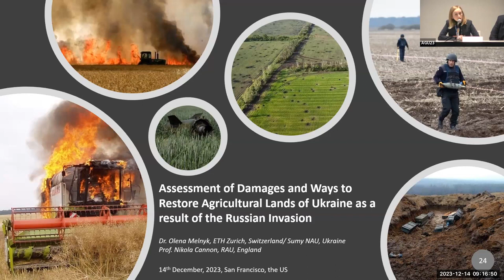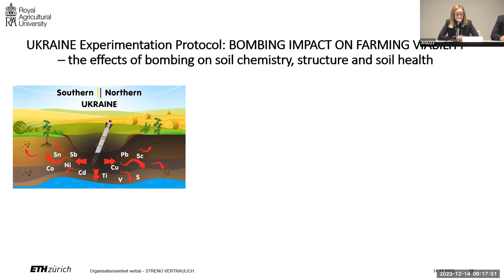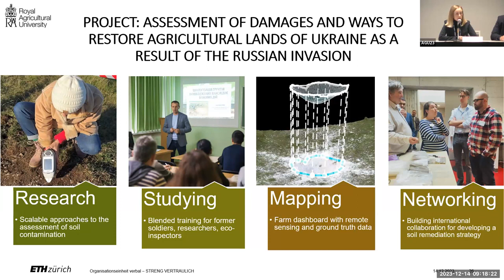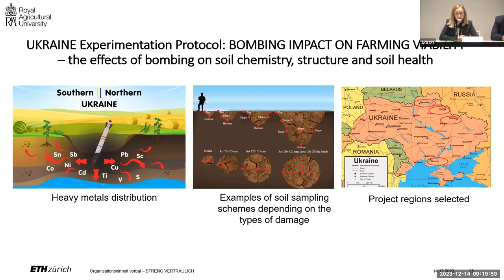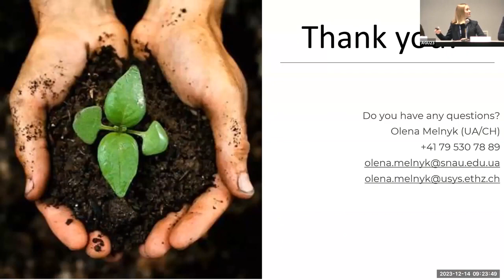GU23 Press Conference: Change and resilience under fire in Ukraine’s agricultural landscapes